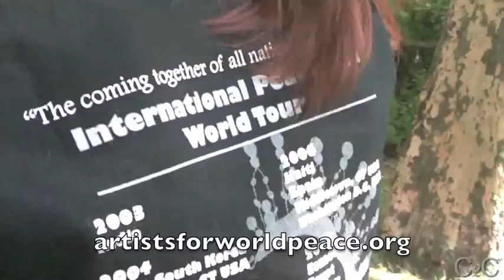Costumes Review, Behind the Scenes of Rising Star the Movie - C2C S02E09